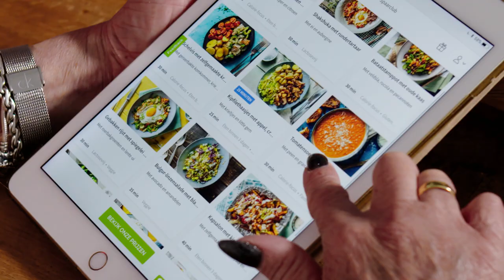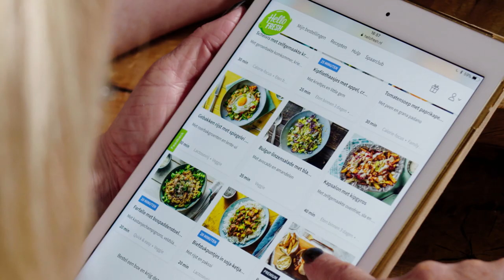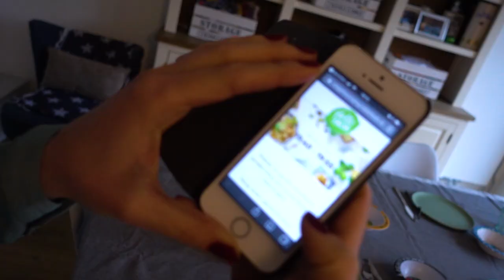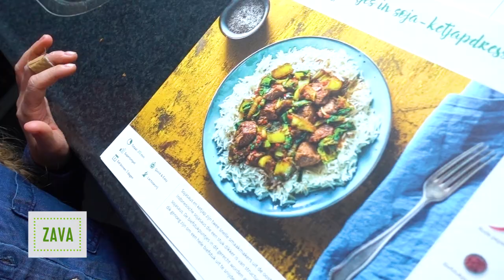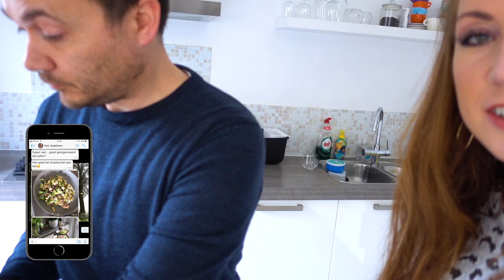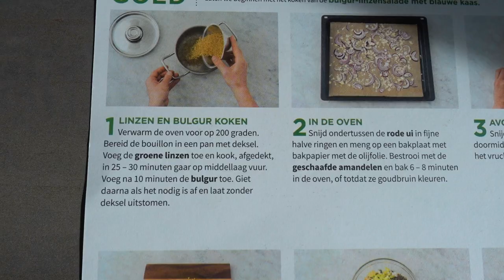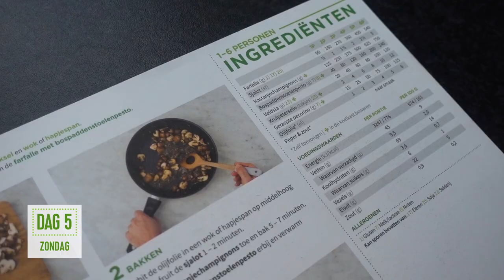Twee gezinnen proberen HelloFresh: hebben ze de smaak te pakken? | Proefweek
Een druk leven, een huis vol kinderen en toch elke avond wat lekkers op tafel zetten… dat is niet altijd makkelijk! We daagden twee gezinnen uit om een week een HelloFresh Box te proberen.

Kijk mee hoe het bij de familie Oudshoorn en Van Meer in de smaak viel!